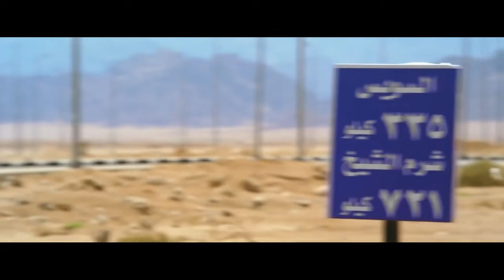أبو هيبة استعرض قوته رجع بنته المخطوفة من كين ورجالته وقتل مراته في ضربة واحدة 😎💪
جبروت إمرأة.. نتعشى هنا ولانطلعوا فوق اومال مين اللي كل الخروف كله

قنــاة فنــنون مصـــر
تدور أحداث المسلسل عن رجل من قرية (الكوامل) في محافظة (سوهاج) يدعى (منصور أبو هيبة/محمود عبدالعزيز) ، وهو أحد أهم رجال الأعمال في (مصر) ، كما أن له علاقات مع المافيا الأوروبية ، يتاجر في المخدرات ، والسلاح ، والآثار .. متزوج من ابنة عمه (غنيمة/وفاء عامر) ، يحبها بشدة ، وله منها ثلاث بنات .
ألد أعدائه هو (كين أو جدعون/طارق لطفي) ، وهو من غجر (مصر) الذين كانوا يقطنون الصعيد ، جد (أبو هيبة) طردهم من قرية (الكوامل) خوفا على أصل عائلته من الغجر .

يتعرض (أبو هيبة) لمحاولة اغتيال توشك أن تودي بحياته ، يخرج منها عازما على تغيير الطريقة التي كان يعيش بها

ﺇﺧﺮاﺝ: عادل لبيب
ﺗﺄﻟﻴﻒ: ناصر عبد الرحمن

بطولة
محمود عبد العزيز
وفاء عامر
طارق لطفي
كريم محمود عبد العزيز